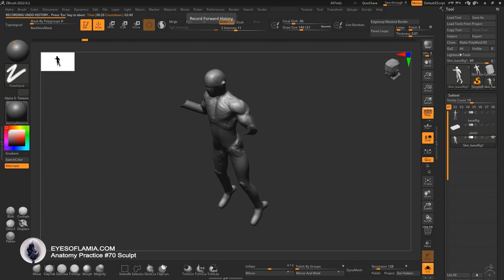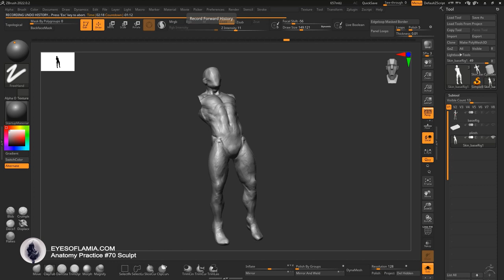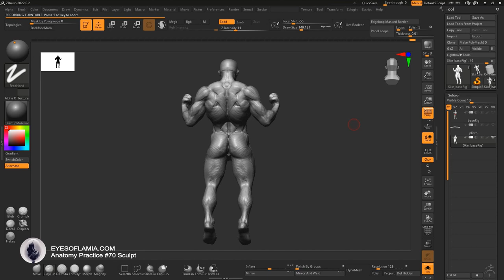Eyes of Lamia - Anatomy Practice #70. Freestyle stylized anatomy sculpt, inspired by Dragonball Z.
1.5 hour long practice sculpt of heroic physique, stylized anatomy, losely inspired by Dragonball Z show.